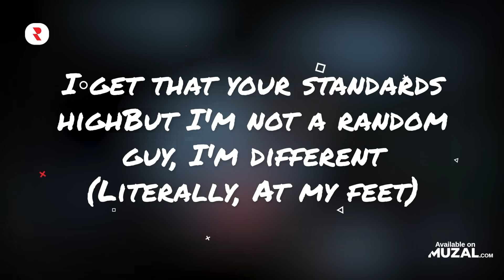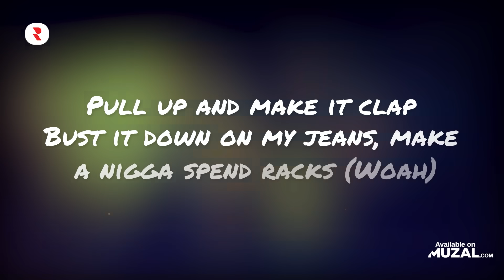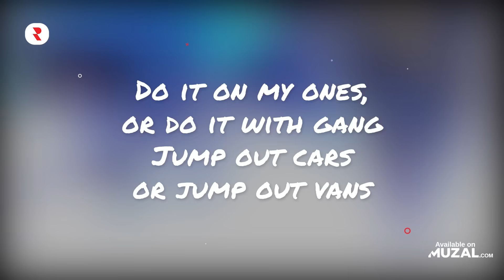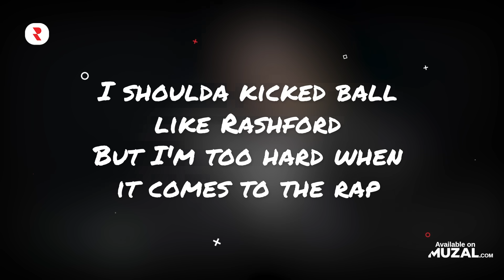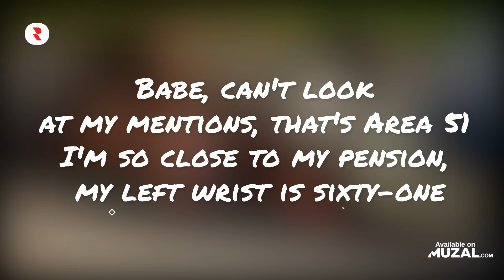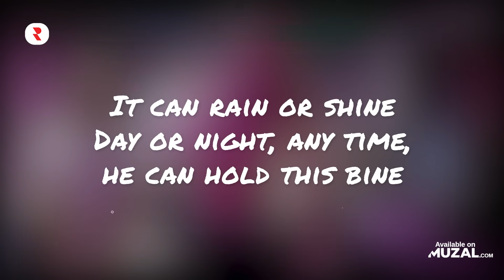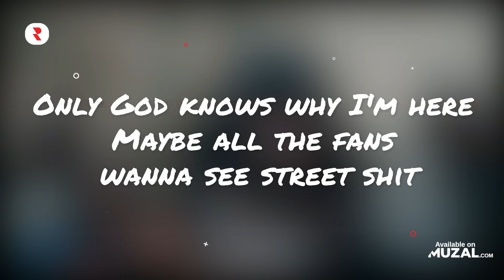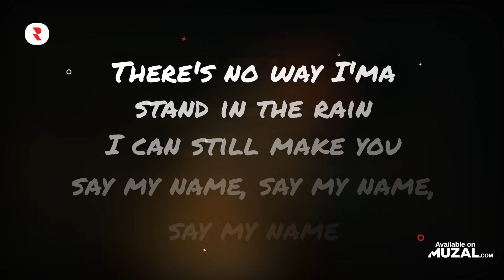UK Drill 2022 Mix 🔥 Best UK Drill Songs 2022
🔴 YouTube Playlist - Watch the full music videos here 👀
✅ Spotify Playlist -  Stream the full tracks here 🎧

uk drill songs 2022
best uk drill songs 2022
drill rappers 2022
top uk drill rappers
drill songs 2022
drill rappers
top uk drill 2022
drill 2022
best uk drill
best uk drill 2022
uk drill 2022
drill songs
drill
top uk drill
best uk drill songs
uk drill
top uk drill rappers 2022
uk drill songs